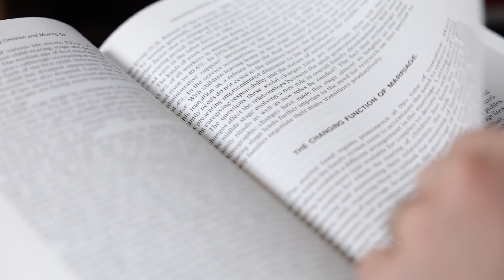2024 Graduate Spotlight | Lauren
Meet Lauren Belding who graduated from our Master of Family Therapy program. Watch to learn why helping children and families navigate their mental health is important to her.